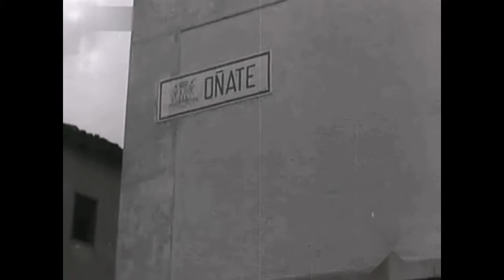Basque Country - RONDEAUX ganador del ciclo-cross de Oñate, 1949